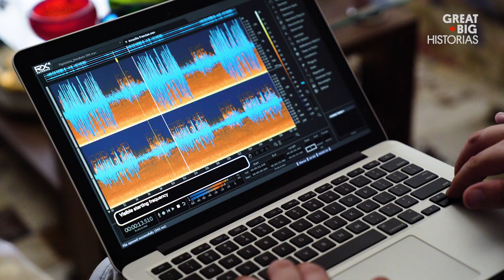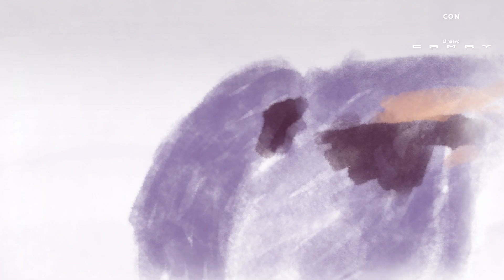Ornitólogo ciego ve aves a través del sonido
Juan Pablo Culasso es un ornitólogo Uruguayo que observa distintos tipos de aves. Pero él no “ve” las aves de la misma manera en que lo hace la mayoría. De hecho, él no ve en absoluto. Ciego de nacimiento, Culasso escucha a las aves y ha desarrollado una habilidad única para identificar sus distintos cantos y melodías. También, se ha embarcado en una búsqueda para poder grabar los sonidos y así ayudar a conservar el patrimonio natural de su país en un archivo de sonido.

Esta historia forma parte de nuestra serie Nuestro Planeta. Desde mamíferos hasta insectos, de aves a reptiles, los humanos compartimos este planeta con todo tipo de criaturas—grande y pequeñas. Ven a viajar con nosotros a lugares lejanos mientras exploramos este gran planeta y conoce algunos de sus habitantes más salvajes.